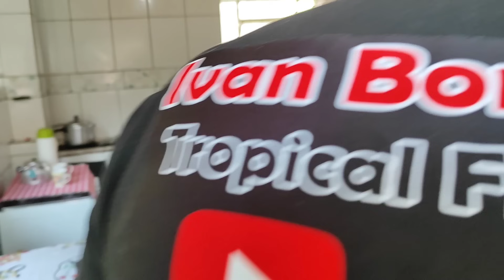DONA DIDI 102 ANOS PERDEU TUDO QUE TINHA E HOJE VIVE COM A APOSENTADORIA.